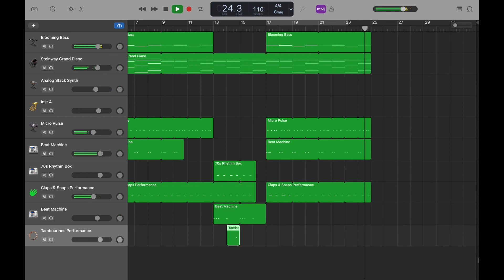Souvenier - Selena Gomez | GarageBand Instrumental